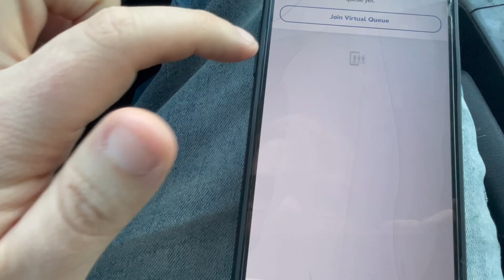How to get Virtual Queue for Tiana's Bayou Adventure at Disneyland